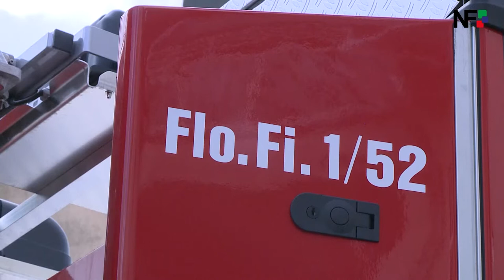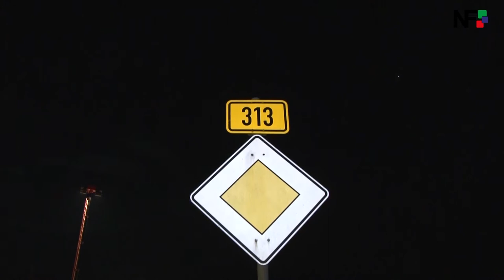15.05.2017 - Die Meldungen des Tages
Unsere Themen vom Tag:
- Bruckenwasenfest in Plochingen
- Übergabe des neuen Rüstwagen in Filderstadt
- Einsatzreiches Wochenende im Landkreis